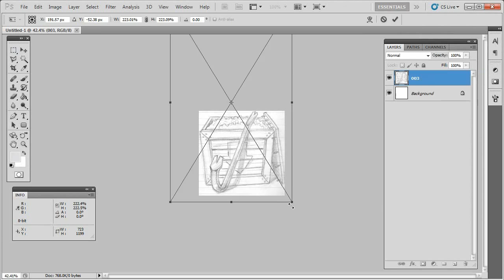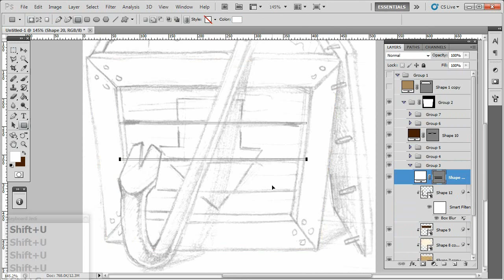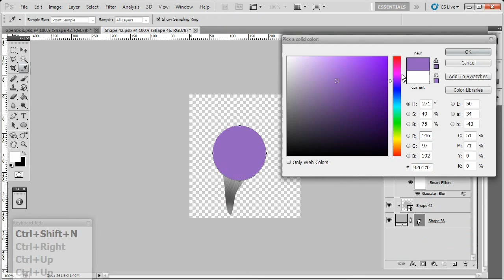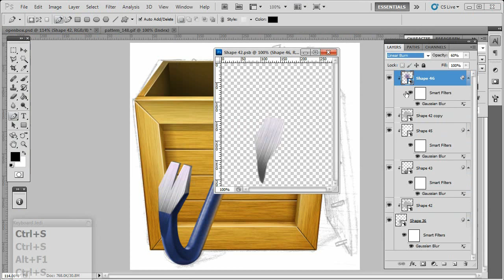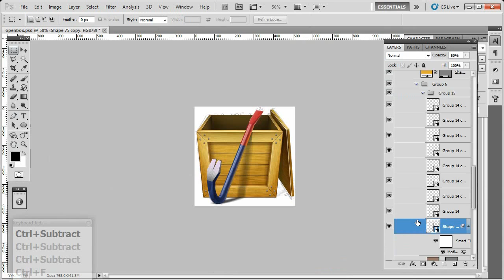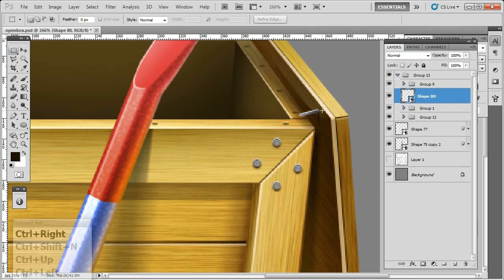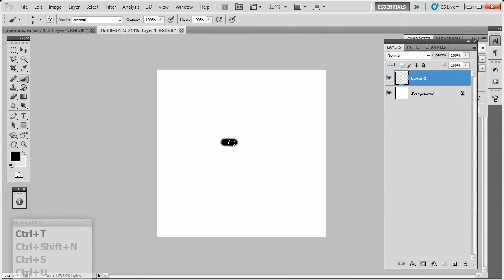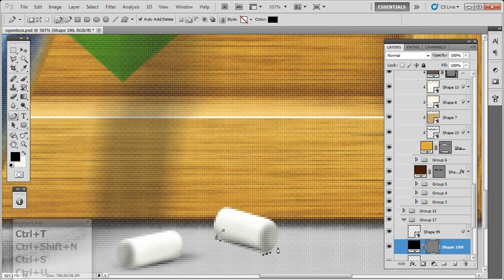CrateOut Icon Creation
Hi there! Here the next one video of icon creation process.
Hope you find it interesting :D